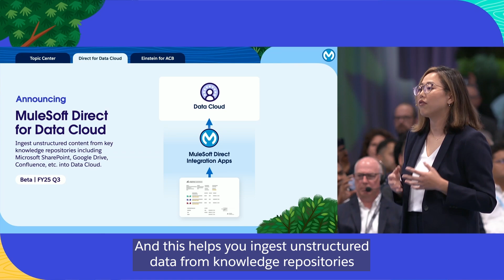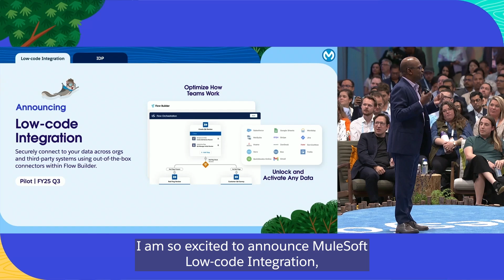Build a Foundation for Autonomous AI | DF24 MuleSoft Keynote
The world of AI is a world of APIs. See how leaders from NVIDIA, Aston Martin, and Dior are building the foundation for autonomous AI. Hear how they use integration, automation, and APIs to stay ahead of the curve.